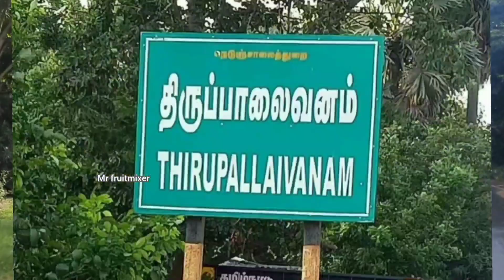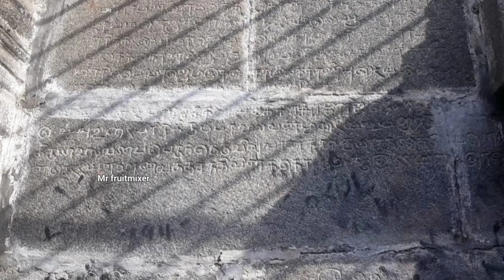வெள்ளை சிவலிங்கம் இடம்பெற்ற திருபாலைவனம் |அமிர்த சிவலிங்கம் |2023